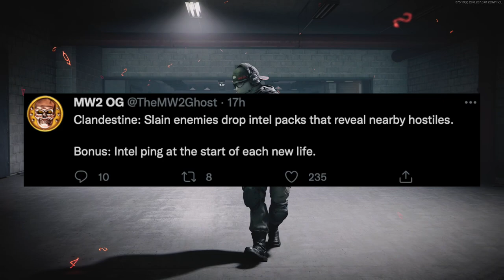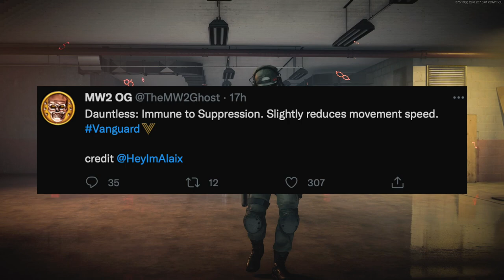Vanguard just got WAY Better... (VANGUARD PERKS LEAKED)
(Background) Blue Dream in YouTube Studio

(Outro) My Party by Tobi Lou